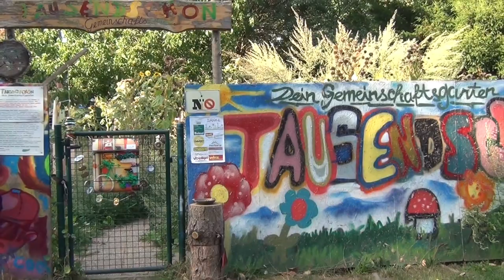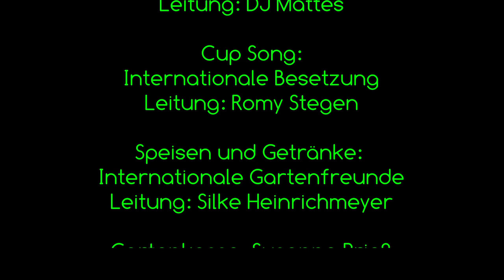Cup-Song RambaZamba auf der Bühne im Gemeinschaftsgarten Tausendschön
Cup Song  - Musik im Gemeinschaftsgarten Tausendschön
10-14 jährige Mädchen und Jungen aller Kulturen
Leitung Romy Stegen
Veranstalter GreenFairPlanet